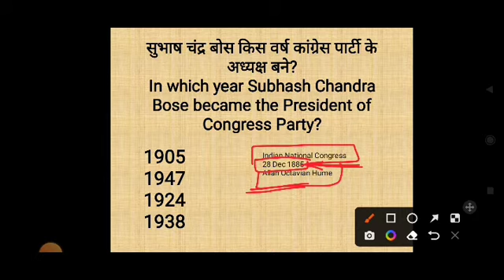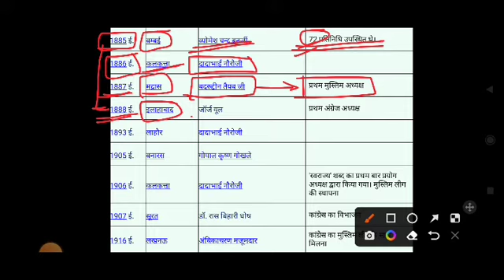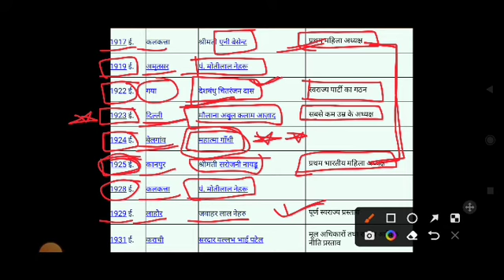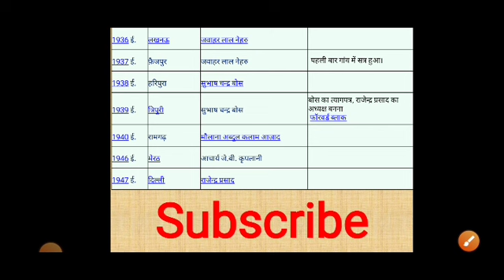Congress ke Adhiveshan